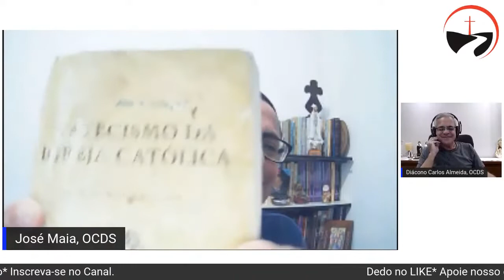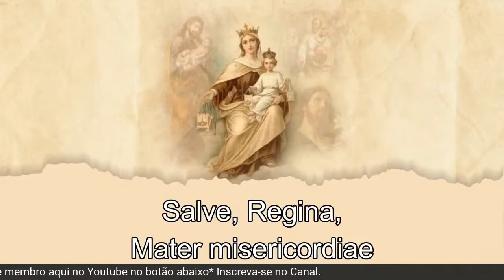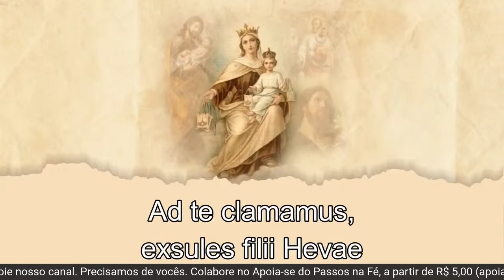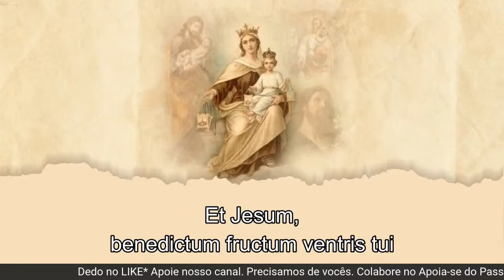Podcast - Agonia de Jesus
No vídeo de hoje trazemos reflezão sobre a Agonia de Jesus no Monte das Oliveiras.
Catecismo da Igreja Católica

Acesse para acompanhar nossos podcast.